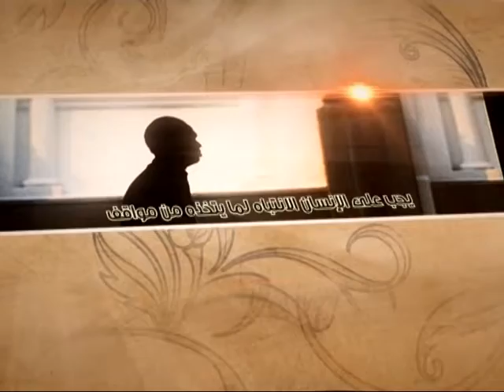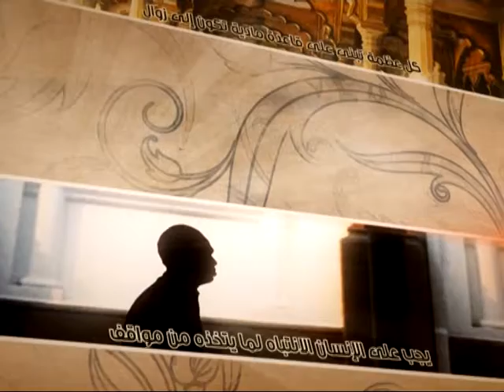العبقات - العفة عند القدرة - آية الله الفقيه السيد محمد رضا الشيرازي رحمه الله